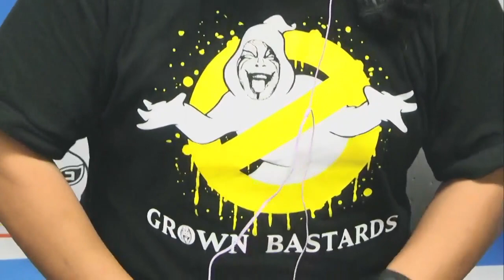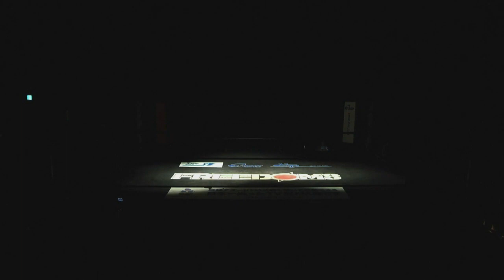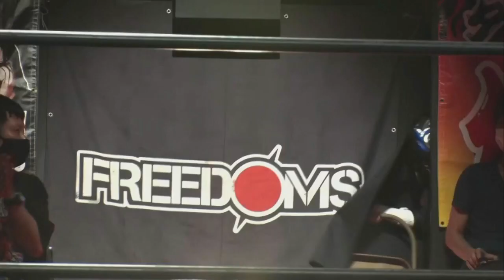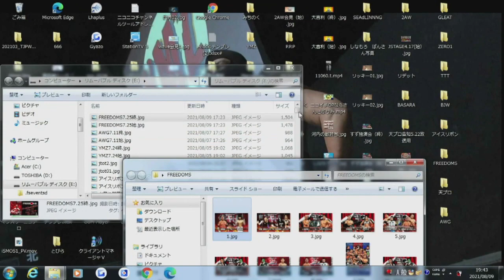FREEDOMS Hot Free People 2021 Wrestling Full Show (25.07.2021)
1. GENTARO & Tatsuhito Takaiwa vs. Brahman Kei & Rekka

2. Kengo & Yuya Susumu vs. Dragon Libre & Takashi Sasaki

3. Mammoth Sasaki & Takahiro Katori vs. Tomoya Hirata & Toru Sugiura

4. Kamui vs. Daisuke Masaoka (W Board & Alpha Death Match)

5. UNCHAIN (Jun Kasai, Kenji Fukimoto, Minoru Fujita & Rina Yamashita) vs. ERE (Masashi Takeda, Takayuki Ueki, Toshiyuki Sakuda & Violento Jack) (Eight Man Tag Team Elimination Death Match)